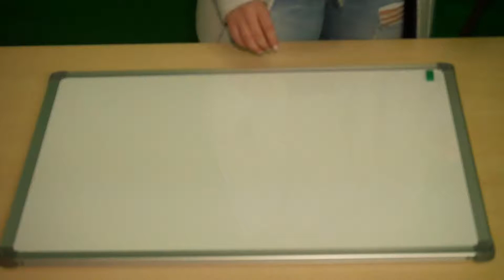Frühlingsbeginn 2020 - Frühlingslandschaft aus Magneten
In unserem Online-Shop gibt es eine Vielzahl unterschiedlichster Magnete. Daraus lassen sich sogar Frühlings-Bilder erstellen :-)

Jedes im Video verwendete Produkt ist bei uns erhältlich!